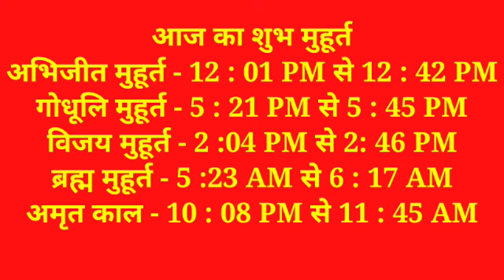Aaj ka Panchang 26 दिसंबर 2021आज का पंचांग Aaj ka Shubh Panchang _ Sunday 2021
आजकौनसीतिथिहै
astrologer consult the panchang
shubh Choghadiya
choughadiya
indian calender panchang
shubh
shubh panchang
panchang today
today's panchang
today panchang
gayatri mantra
aaj ka mantra
panchangam today
panchang kaise dekhe
panchang today
panchang 2021
panchang astrology
panchang bataiye
panchang calender 2021
panchang choghadiya
panchang dikhaiye
panchang ekadash